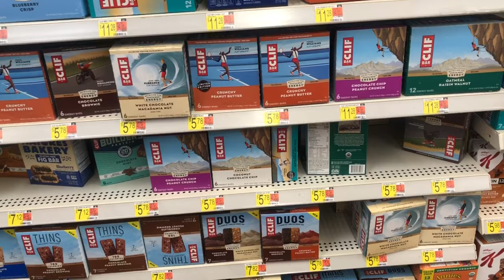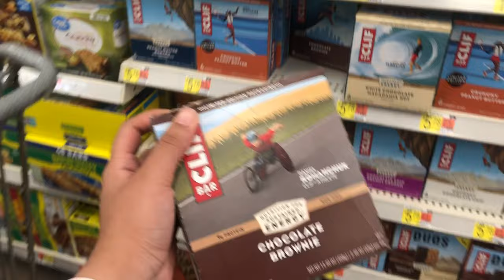College move in vlog 2021! || University of North Georgia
Hey! This is a college move in vlog 2021!